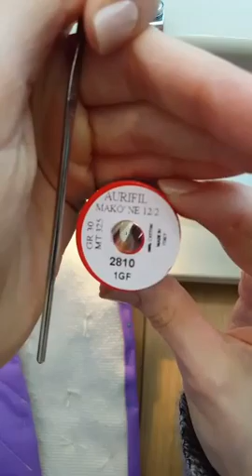1-19-16 RelaxAndCraft Machine binding my quilt. Last step, woo hoo!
LIVE Periscope recording from January 19, 2016 – Machine binding my layered and slashed quilt and trying out Wonder Clips.

Join me every night at 9:30pm central time for some relaxing craft time.

To watch and chat LIVE:

1. Download the Periscope app to your device (IPad users may have to look in the Iphone only apps)
2. Sign in using your Twitter account.
3. Click the Person icon, then click the magnifying glass
4. Search for penguinandfish, and when you see me, Alyssa Thomas, click the plus sign or follow button
You'll be notified when I go live. Click the notification or the title of my "scope" in Periscope to join. SEE YOU THERE!

IN THIS EPISODE we chatted about:

Wonder Clips